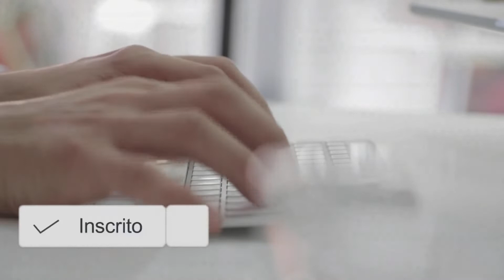8 Formas Como as Pessoas Acordavam Antes do Despertador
Oi Pessoal! Eu sou o Apinha!

Acordar no susto ao som de um despertador não é a melhor das sensações, mas eles são meio que essenciais para a vida moderna. Se você precisa acordar cedo para cumprir algum compromisso ou ir trabalhar, você tem o auxílio de um despertador na cabeceira de sua cama ou o alarme do celular para te acordar, mas nem sempre foi sim. Tempos atrás não existia um despertador ou alarme com os de hoje e para acordar no horário certo as pessoas usavam de estratégias nada convencionais, como o controle de bexiga e pessoas contratadas para jogar ervilhas e pedras nas janelas dos quartos.

No vídeo de hoje reunimos 8 formas como as pessoas acordavam antes da invenção do despertador.

Minutagem:

0:00 – Início
0:50 - Controle da bexiga
1:59 - Despertador Humano
3:20 - Sinos religiosos
4:51 - Clepsidra
6:26 - Relógio de cavilha
7:19 - Assobio das fábricas
8:11 - Alarme de Levi Hutchins
8:44 - O Canto do Galo
9:44 - Inscreva-se no canal FUGA INCONSCIENTE